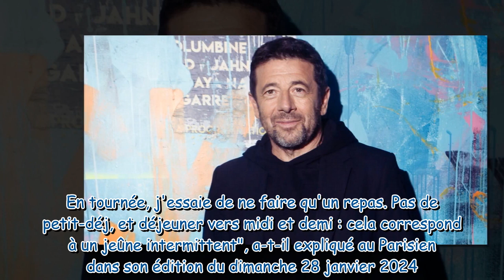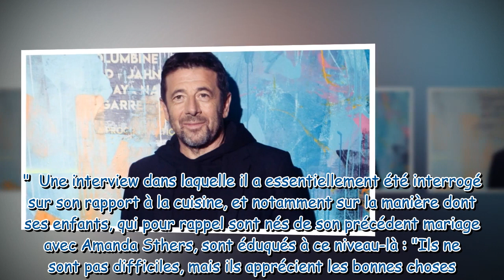Patrick Bruel Un repas par jour seulement, il livre ses secrets pour rester en forme en tournée